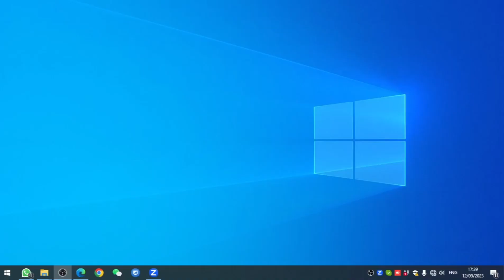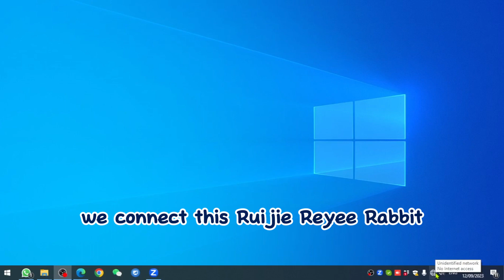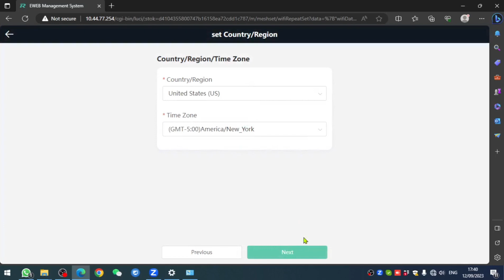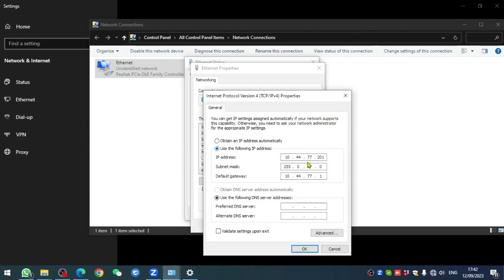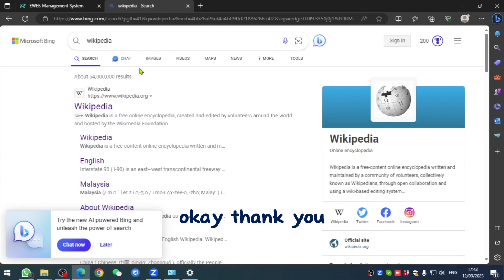Ruijie: Setup Reyee EW1200R as Wireless Repeater with other Brand and test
This video are demonstrate how we setup this EW1200R with other brand with TP-link.

Opinion: It compare Mesh, the roaming as wireless repeater are slower.